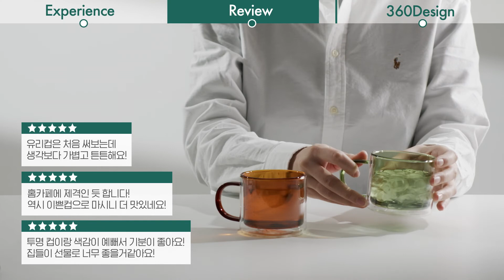[15그램] 이리스 이중유리컵 컬러머그잔(feat.29cm)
15그램이 직접 사용해봤어요.
카모메키친 / 이리스 이중유리컵 컬러머그잔 진짜 좋을까?

ㆍ브랜드 : 이리스(자체제작)

이리스 이중유리컵 컬러머그잔